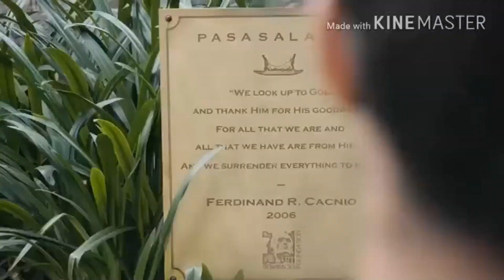Jeng Yumping Bautista